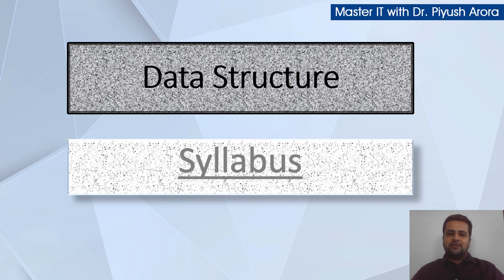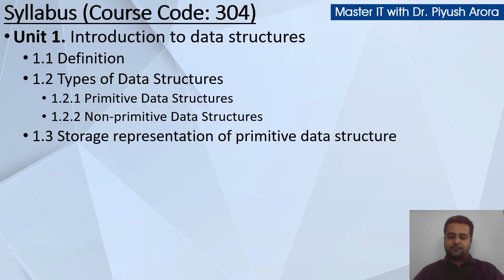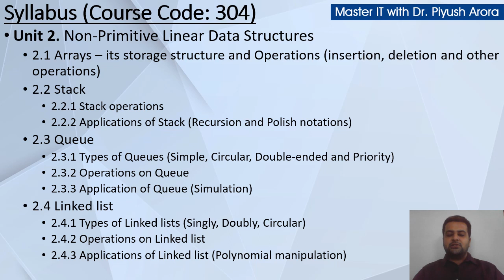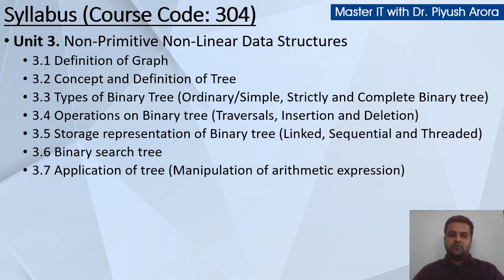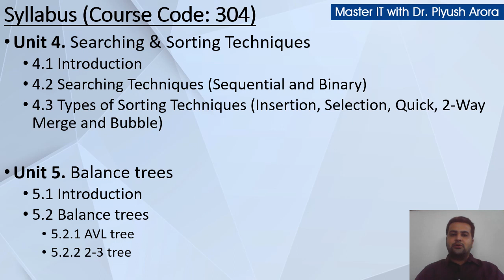SYBCA Sem 3 Data Structure 1 Syllabus Discussion